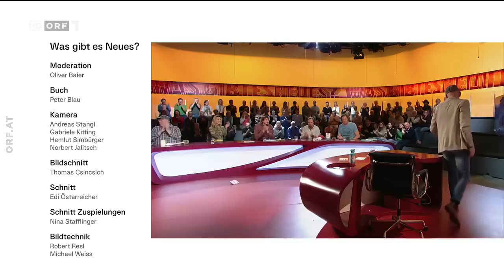Was gibt es Neues? vom 18.11.2022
Wenn Oliver Baier unter anderem nach dem "Klopilot" fragt, dann kann das Thema der Woche eigentlich nur der "Welttoilettentag" sein. Saubere Pointen aus dem Sanitärbereich liefern diesmal Günther Lainer, Malarina, Berni Wagner, Rudi Schöller und Alex Kristan. Die Promifrage stellt Schauspieler und Kabarettist Gregor Seberg. Er möchte wissen, wie denn die Dampfschiffente zu ihrem ausgefallenen Namen kommt.